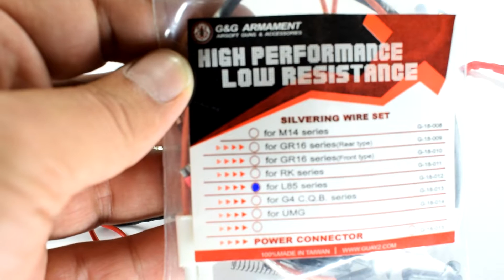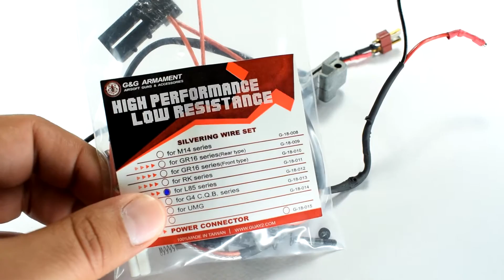[Tutorial] AEG: How to Upgrade Airsoft wiring / Αναβάθμιση ηλεκτρικής καλωδίωσης Airsoft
UPDATE: On march 10th, 2018 this episode and soon all our tutorials will be available in English language!

Another tech video from Airsoft Reviews HD is here! In this episode we talk about AEG wiring system, switch assembly and information about the silver-plated wirings. We give information about the lipo and lifepo use. In this video we use a G&G L85A2 gearbox.

Σε αυτό το επεισόδιο σας παρουσιάζουμε πληροφορίες για το ηλεκτρικό κύκλωμα των αεροβόλων αεροσφαίρισης. Μιλάμε για τις καλωδιώσεις, τις σκανδάλες/διακόπτες καθώς και για την ορθή χρήση των lipo και lifepo μπαταριών. Σας παρουσιάζουμε λεπτομερή περιγραφή με την παρουσίαση του ηλεκτρικού κυκλώματος του gearbox της g&g (μοντέλο L85A2)! Αφήστε τα σχόλια, τις προτάσεις και τις ερωτήσεις σας και θα χαρούμε να σας απαντήσουμε στα επόμενα επεισόδια!

How to upgrade an AEG gearbox